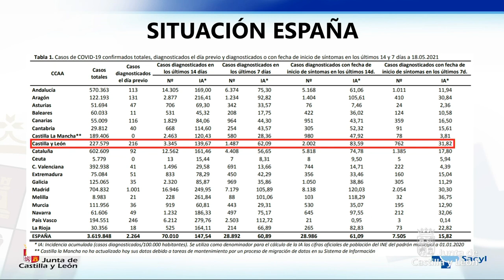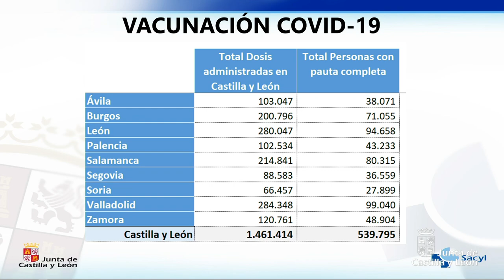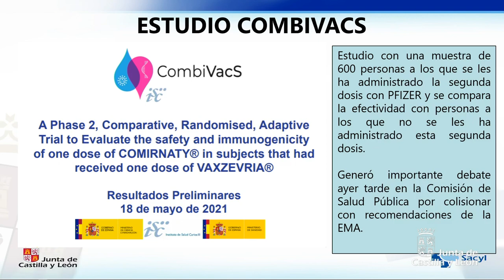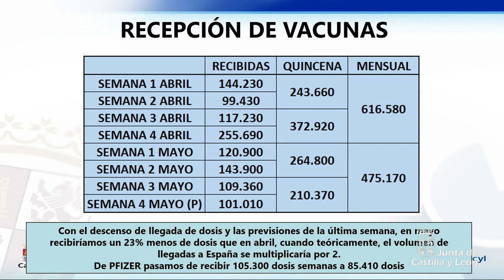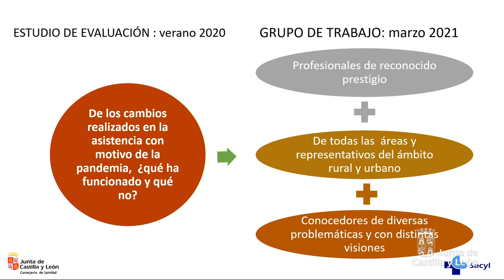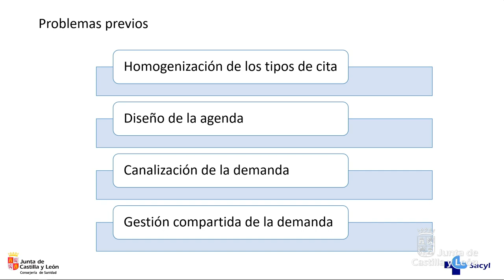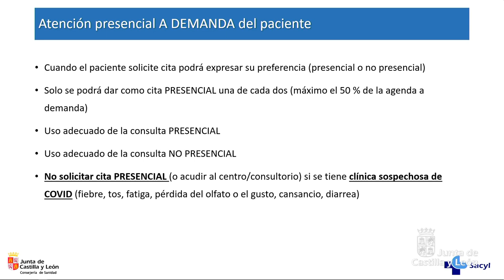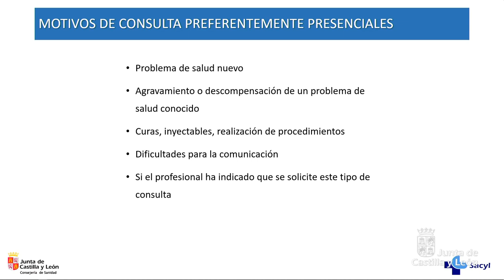19/05/2021 Verónica Casado informa en rueda de prensa de la actualidad epidemiológica de CyL